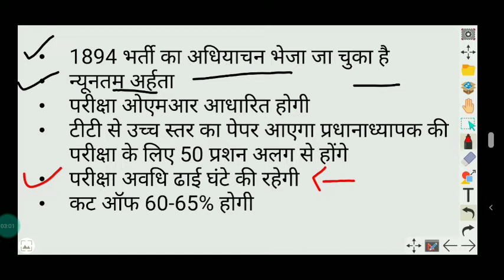S12 1894 शिक्षक भर्ती// big update// uptet के तुरंत बाद होगा एग्जाम🙏